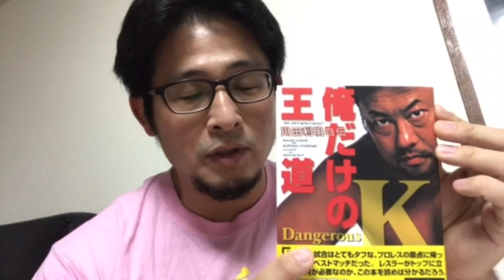デンジャラスK 川田利明は◯◯◯だった!? プロレス界レジェンドを語るシリーズ第一弾!! 宮本和志 kazushi miyamoto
新弟子時代に川田利明さんの付き人をしていた話
プロレスラーは一般人とは全てが違いすぎた！

元貴ノ富士のスダリオ剛、ＲＩＺＩＮ初黒星で思い出してほしいあのプロレスラーの遠吠え
★スポンサー募集中！

内田ノボル選手のジム
「翔拳道」

RIZIN
スダリオ剛
プロレスラー
エンセン井上
ジャイアント馬場
馬場元子
入場曲　三沢　ハッスル　小橋　小川